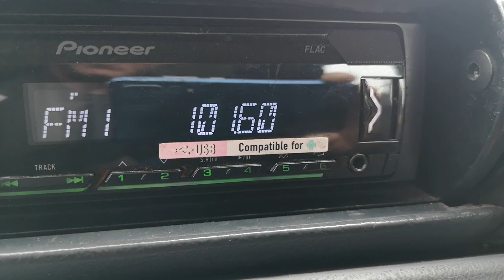101.6 DIGI FM Zalău / Meseș 432 км+HNG Ретро Радио Комади 469км на Осман паша юг